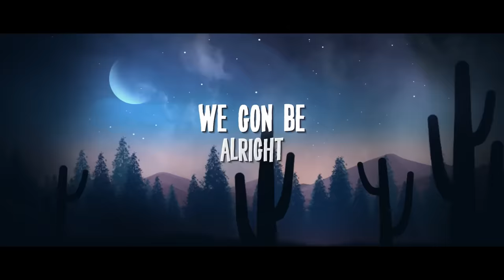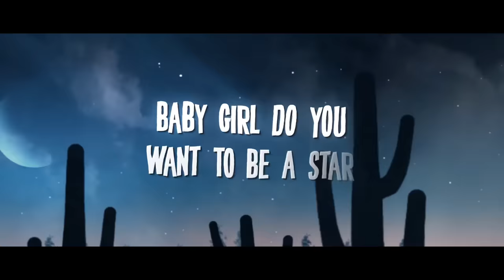Sol.Luna - Movie 🎬 (Official Lyric Video) [Copyright Free Music]